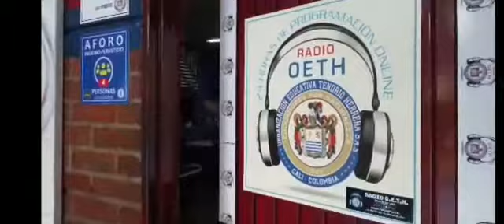Nuestro bello y tradicional colegio LOS ÁNGELES SAN FERNANDO. institución de alto nivel educativo.